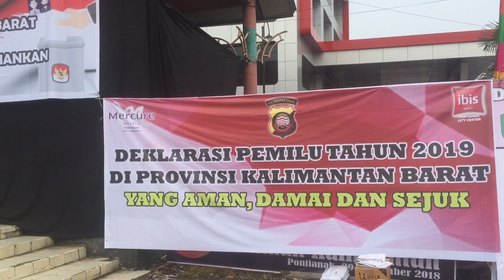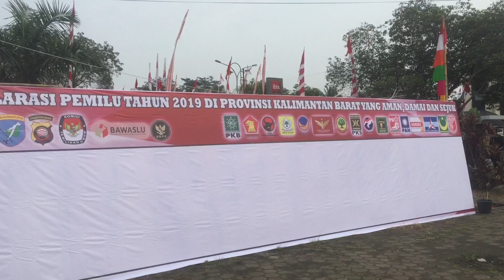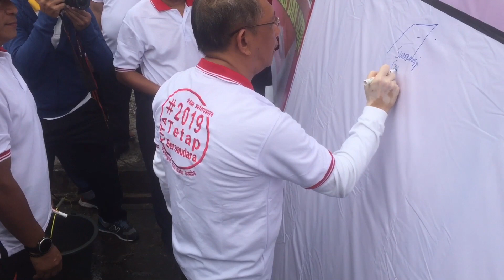Pesan Gubernur Kalbar Sutarmidji Untuk Pemilu 2019